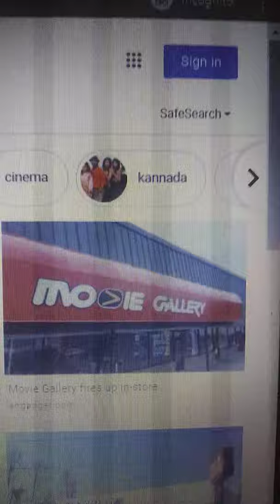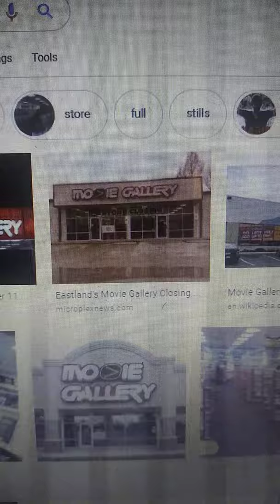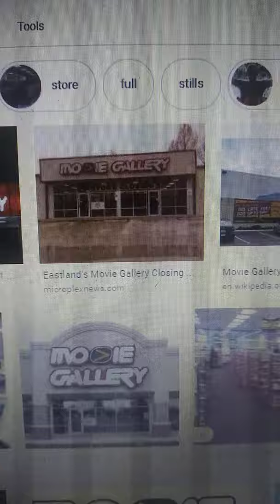The History of Movie Gallery